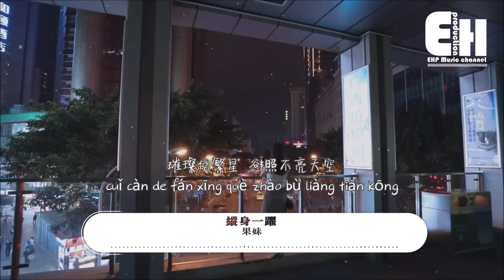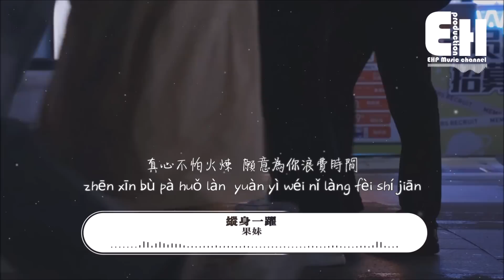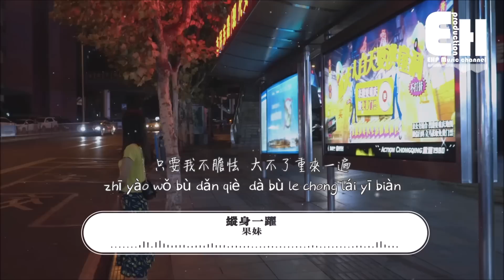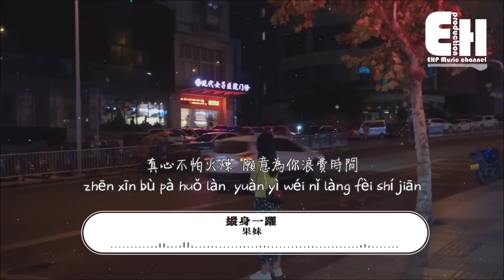果妹 - 縱身一躍『就算是撲了空 哪怕化成風，也想與你相擁。』【動態歌詞/Vietsub/Pinyin Lyrics】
演唱：果妹
作詞：果妹
作曲：果妹
編曲：within_軼名
製作人：within_軼名
和聲：果妹
弦樂：國際首席愛樂樂團
統籌：Chris/澤蛋
企劃：豆心/柴柴
出品人：張遲
出品：雪球音樂
發行：銀河方舟 StarNation
營銷：雪球音樂×熱客工作室 Hot Cake Studio

我曾墜落於 一片汪洋之中
丟了經過 失魂落魄
璀璨的繁星 卻照不亮天空
掀翻燭火 點燃暮色

孤獨它卻一語道破
任由我自甘墮落
在我耳邊吶喊著 一笑而過
可惜愛已擦肩而過
哪怕只剩個輪廓
就算重蹈覆轍 鍥而不捨

絕不撤退
絕不後悔
以前的猶豫不決
都算我不對

不論星河多遙遠 繞幾圈
重返於起點
只要我不膽怯 大不了重來一遍
愛像野火般熱烈 在蔓延
穿越地平線
真心不怕火煉 願意為你浪費時間
我縱身一躍

每當我失去所有理智為你蠢蠢欲動
跨越過千難萬險也不在意被你利用
愛情之箭我必中 掀起漣漪的悸動
就算是撲了空 哪怕化成風
也想與你相擁

Let's talk about the LOVE
就像個劇作家
而你的潘多拉 並沒有解鎖碼
對你學不會豁達 燃燒僅剩的火花
問題都不敢作答 但愛無法裝聾作啞

因為感覺不可思議
承認吧內心有稚氣
我還是沒鼓足勇氣
能夠去重新開始
Oh baby you know

重返於起點
穿越地平線
我縱身一躍
縱身一躍
縱身一躍
縱身一躍

我縱身一躍
縱身一躍
縱身一躍
縱身一躍
我縱身一躍